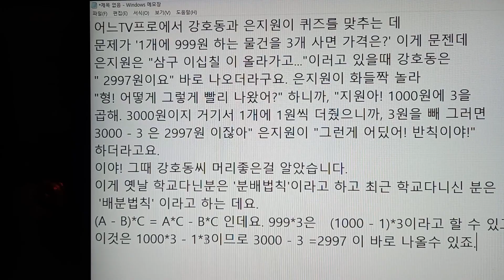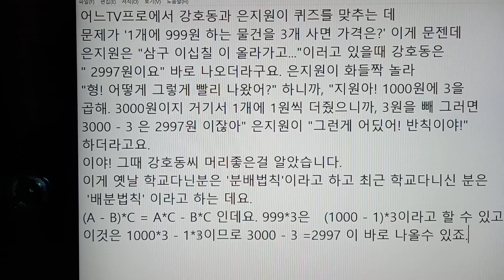생활에서의 배분법칙